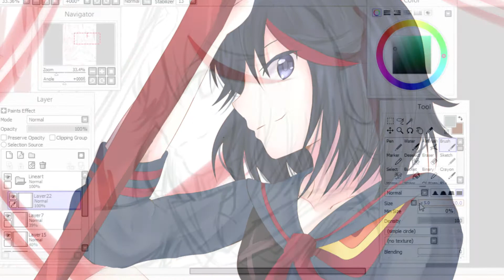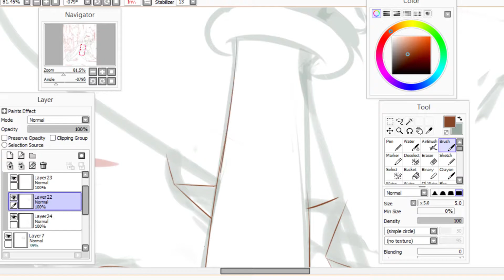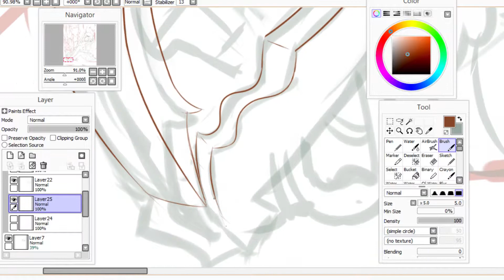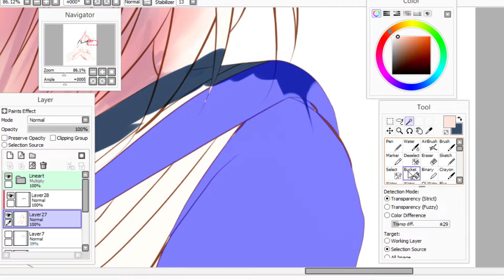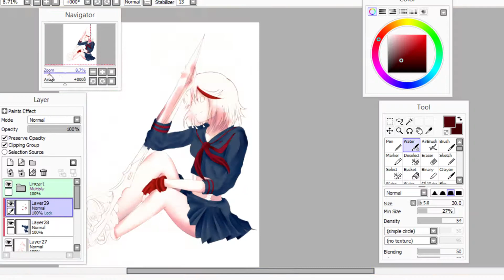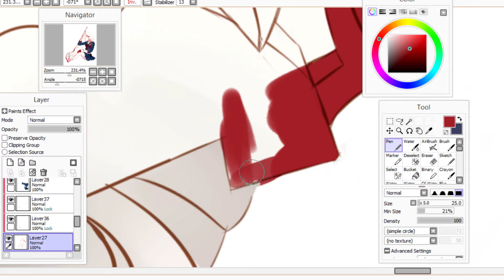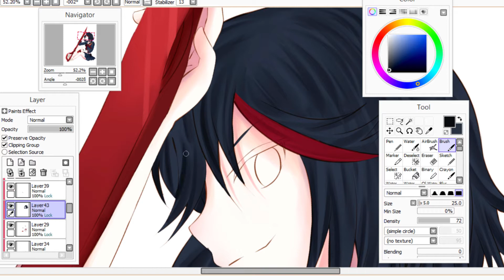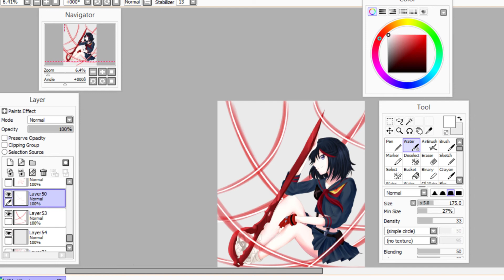【Speedpaint - Fanart】Kill la Kill - Coloring process (Paint Tool Sai)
I wrote 4 descriptions of this, do you really think I can do it again?

I love this anime! The first time I've watched it I was extremely addicted to it. The action scenes, the narrative, the characters, all of them are awesome, I really recommend watching it, it's a great anime.

Original time: 8 hours and 13 minutes
Timelapse: x12 speed
Program used: Paint Tool Sai
Tablet: Wacom Intuos Art
Recording Software: OBS
Editing Software: Hitfilm Express

0:00 Till I Die - Hiroyuki Sawano ft.CASG
4:40 Blumenkranz - Cyua
9:01 I want to know - Benjamin Anderson
13:13 Suck your blood - Benjamin Anderson
17:00 Ambiguous - GARNiDELiA
21:31 Before My Body is Dry - Mika Kobayashi
25:40 Gomen ne Iiko ja Irarenai - Miku Sawai
30:24 sirius - Eir Aoi